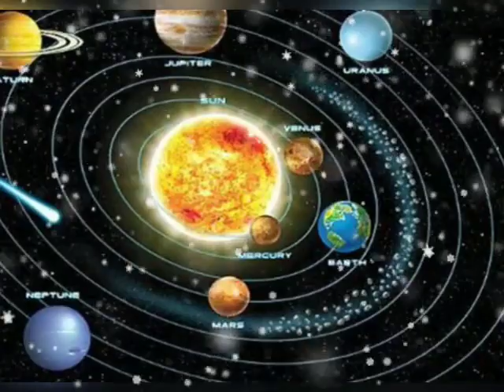आपके घर परिवार पर किसी की बुरी नजर तो नहीं....? क्या करें और कैसे बचें? #...